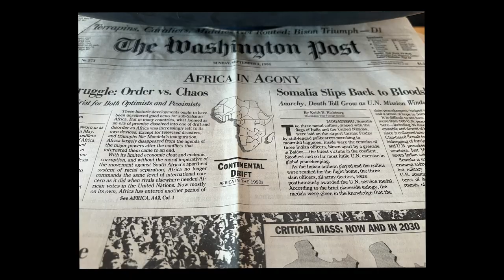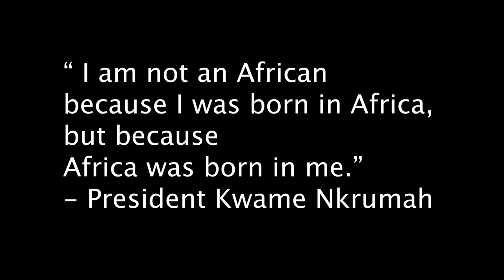A Letter to my Ancestors - Short Film